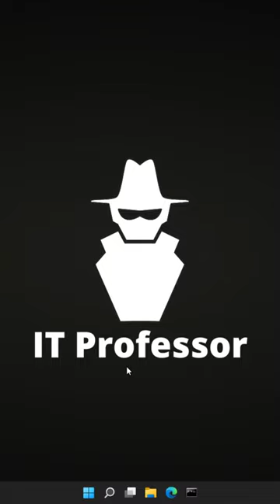How to Enable Search Highlights in Windows 11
In this video, we're going to show you How to Enable Search Highlights in Windows 11

Finding search highlights may give you a headache so we created a tailored video for you that gives you a quick and easy explanation of how to use it.